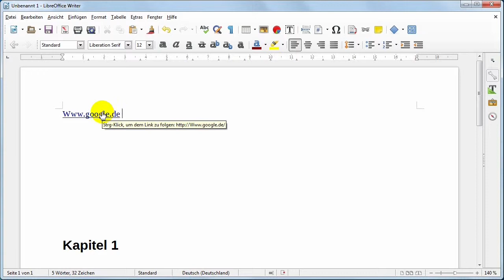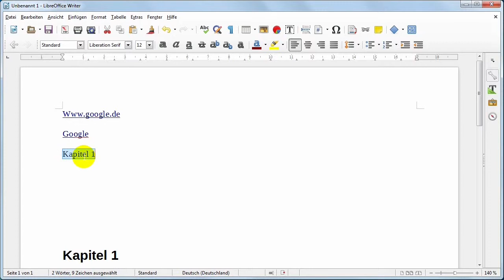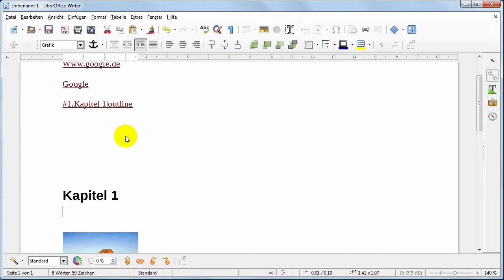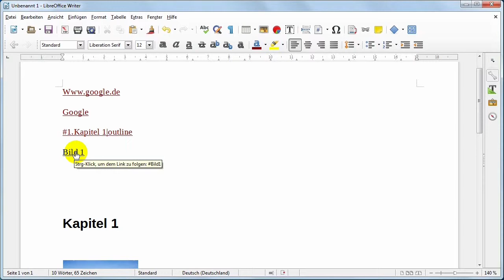30 Writer - Hyperlinks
Hier werden Hyperlinks zu Textstellen oder Objekten gelegt. Die Sprung-Ziele können innerhalb des Dokuments sein, oder auch außerhalb wie z. B. eine Internetseite. In Verbindung mit der STRG-Taste können diese Stellen angesprungen werden.